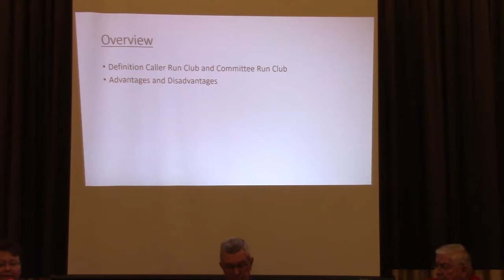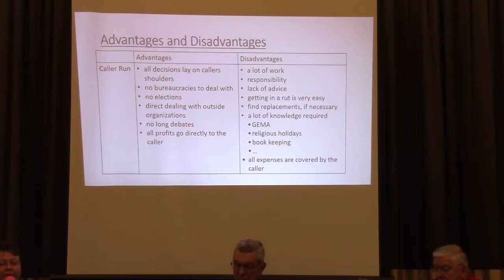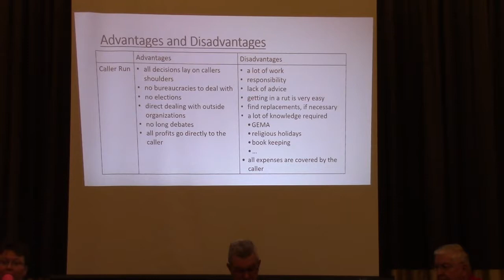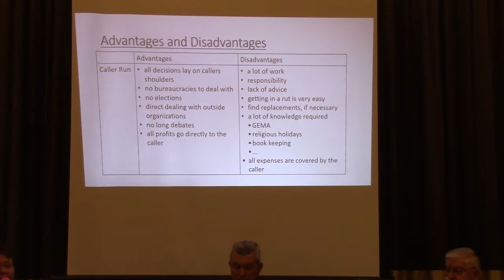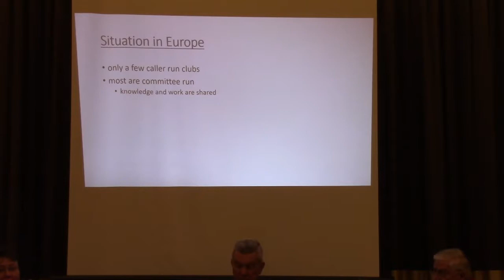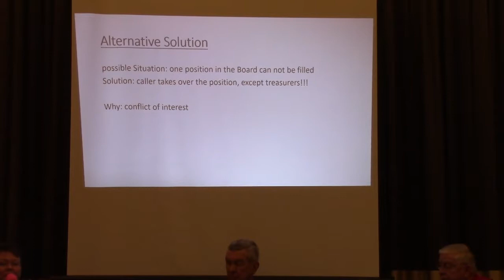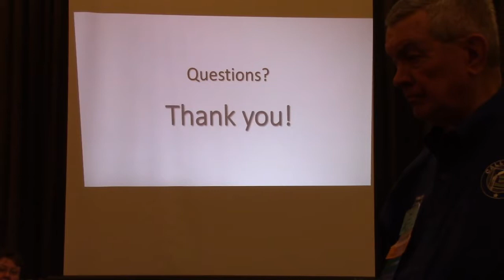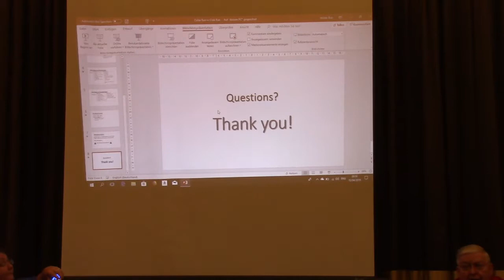2019 CALLERLAB Convention Caller Run vs. Club Run, Richmond, VA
Moderator, Paul Henze, and Panelists, Juli Burr and Al Stevens.  This panel will present options to the traditional officer run clubs.  More and more clubs are closing primarily because no one wishes to commit to being the officers of the club.   What can callers do to insure clubs continue to operate?  Let our panel present some ideas on how some clubs operate as “caller run”.